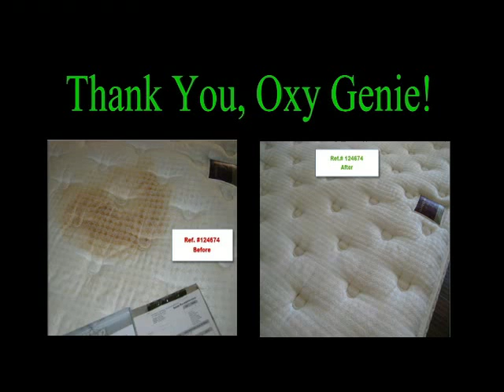Client Testimonial Upholstery-Mattress Cleaning Calgary Reviews 403 452 4644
For some of us that have pets, kids or even senior citizens, accidents do happen. These accidents may involve urine, vomit, or blood on your expensive mattress. Mattress cleaning in Calgary is not a luxury; contact your mattress cleaners today.